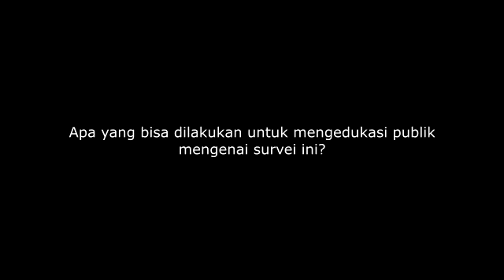”Integritas Akademik di Dunia Survei” by Wawan Ichwanuddin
Forum Populi mengangkat tema ”Integritas Akademik di Dunia Survei” pada:
Hari : Rabu, 1 Agustus 2018
Tempat: Populi Center, Jl. Letjen S. Parman, Kav 5-6, Kompleks Mandiri Blok O No.12, Slipi, Jakarta Barat.
Bersama:
-Wawan Ichwanuddin (Koordinator Tim Survei Publik P2P LIPI)